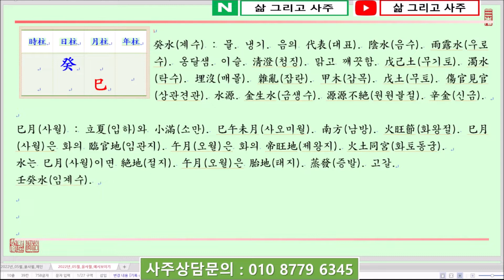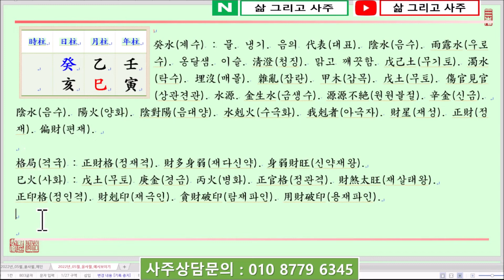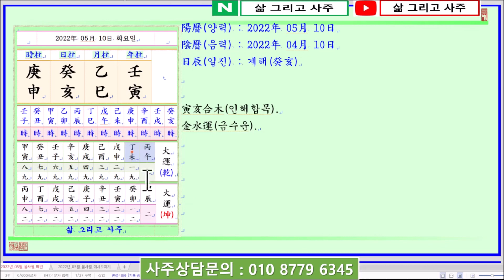[일진사주명리학/출산택일]_제1281강_2022년 05월 10일(임인년 을사월 계해일)_계수 사월생 계해일주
안녕하세요...

오늘은...

임인년(壬寅年) 을사월(乙巳月) 계해일(癸亥日)이며,

일진(日辰)은 계해(癸亥)입니다.

오늘은 癸水日干(계수일간)이 初夏(초하)이자 炎上節(염상절)인 巳月(사월)에 태어났을 때 四柱(사주)보는 법에 대하여 알아봅니다.

癸水日干(계수일간)이 初夏(초하)이자 炎上節(염상절)인 巳月(사월)에 태어났습니다.

四柱(사주)의 格局(격국)으로 보면 陰水(음수)인 癸水(계수)가 月支(월지)에서 陽火(양화)인 巳火(사화)를 얻어 正財格(정재격)이 되며, 巳月(사월)은 水(수)는 弱(약)한 반면 財星(재성)인 火(화)가 旺(왕)하여 財多身弱(재다신약)한 四柱(사주)가 됩니다.

財多身弱(재다신약)은 日干(일간)이 弱(약)하여 旺(왕)한 財星(재성)을 堪當(감당)할 수 없음을 말하며,

巳月(사월)은 財星(재성)인 火(화)가 旺(왕)하여 작은 癸水(계수)가 금방 고갈되고 衰竭(쇠갈)해지게 됩니다.

먼저 印星(인성)인 金(금)을 얻어 日干癸水(일간계수)를 生助(생조)하고 比刧(비겁)인 水(수)를 얻어 巳月(사월)의 熱氣(열기)를 調候(조후)해야 합니다.

年支(년지)를 보면 傷官(상관)인 寅木(인목)을 보고 月干(월간)에 乙木(을목)을 얻어 巳月(사월)의 弱(약)한 乙木(을목)이 더욱 弱(약)해지게 됩니다.

年干(년간)에는 刧財(겁재)인 壬水(임수)가 있어 巳月(사월)의 熱氣(열기)를 식혀주는 役割(역할)을 하는데,

問題(문제)는 日支(일지)에서 亥水(해수)를 얻어 癸亥日柱(계해일주)가 되어 月日支(월일지)로 巳亥沖(사해충)이 되는 것이 問題(문제)가 됩니다.

감사합니다.